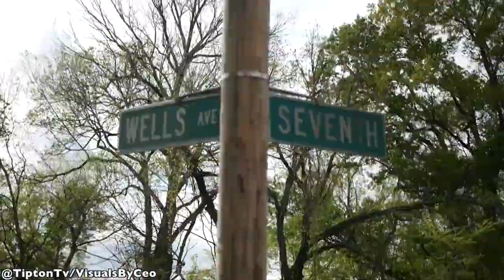Herion Young | Who Run It | Official Music Video